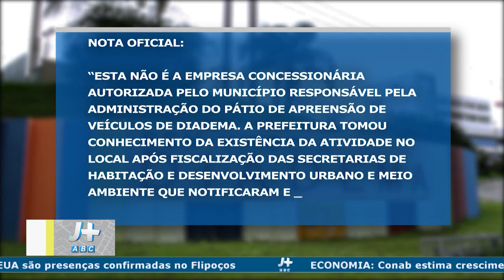Matéria Denúncia Pátio em Diadema